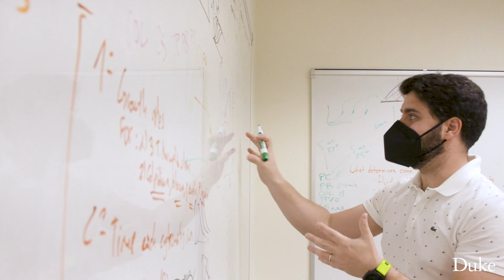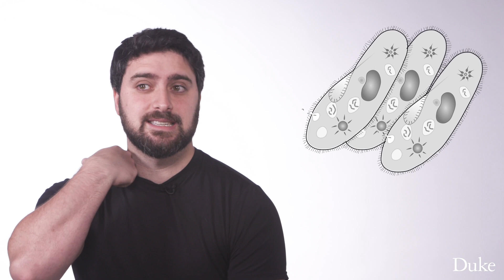Protists | Why Do You Study That?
Jean-Philippe Gibert is an assistant professor of biology at Duke University. He studies protists, single-cell organisms that are not fungi, bacteria, or archaea. He uses his lab's mathematical modeling and experimental studies to predict protists’ responses to climate change. Find out why Gibert is fascinated by these microscopic organisms and how they could respond to a rapidly warming planet.

𝐅𝐨𝐥𝐥𝐨𝐰

Additional images by Kārlis Kalviškis and Hannah Ritchie and Max Roser.

Video by Véronique Koch and Alessandro Figueroa.